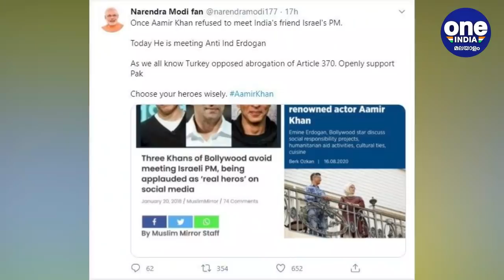മുസ്ലീം രാജ്യം സന്ദര്‍ശിച്ച ആമിര്‍ ഖാന് സംഘി തെറിവിളി | Oneindia Malayalam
Social Media Unhappy with Aamir Khan for Meeting Turkish First Lady Emine Erdogan
തുര്‍ക്കി പ്രഥമ വനിതയും പ്രസിഡണ്ട് ഉര്‍ദുഗാന്റെ ഭാര്യയുമായ എമിനെ ഉര്‍ദുഗാനെ ബോളിവുഡ് നടന്‍ ആമിര്‍ഖാന്‍ സന്ദര്‍ശിച്ചു.ഇസ്താംമ്ബൂളില്‍ പ്രസിഡണ്ടിന്റെ വസതിയില്‍ വച്ചായിരുന്നു ആമിര്‍ഖാന്‍ എമിനെ ഉര്‍ദുഗാനുമായി കൂടിക്കാഴ്ച്ച നടത്തിയത്. ലാല്‍ സിംഗ് ചദ്ദ എന്ന സിനിമയുടെ ചിത്രീകരണവുമായി ബന്ധപ്പെട്ടാണ് ആമിര്‍ ഇസ്തംബൂളിലെത്തിയത്. പക്ഷേ ഇന്ത്യയുടെ ശത്രുപക്ഷത്ത് നില്‍ക്കുന്ന പാകിസ്ഥാന്റെ ആത്മമിത്രമാണ് തുര്‍ക്കിയെന്നു ചൂണ്ടിക്കാട്ടി ആമിറിനെതിരെ സോഷ്യല്‍ മീഡിയയില്‍ ആമിര്‍ ഖാനെതിരെ വിമര്‍ശനം ശക്തമാകുന്നുണ്ട്